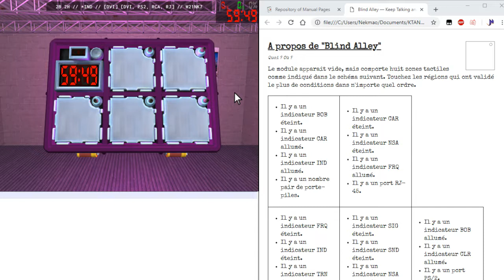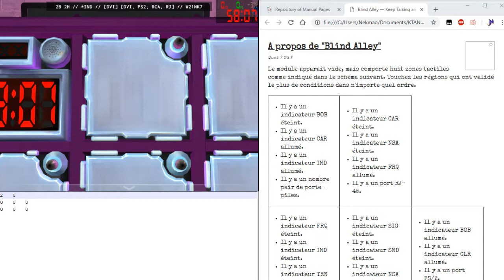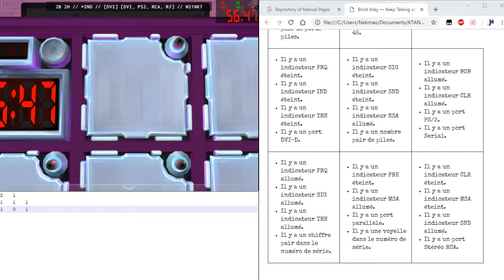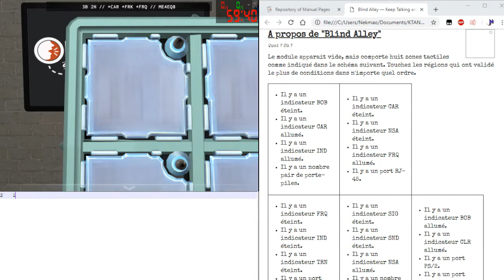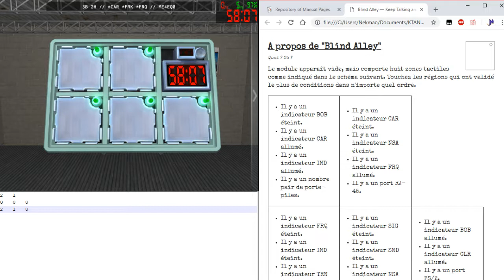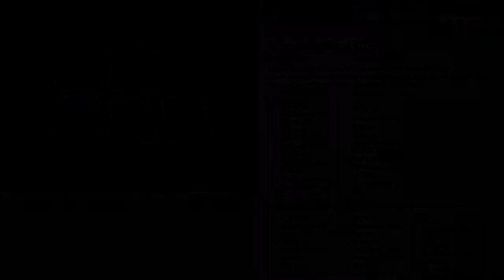[FR] Tutoriel KTANE - Blind Alley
Tutoriel vidéo du module "Blind Alley" dans Keep Talking and Nobody Explodes.

Ce module est un module moddé que vous pouvez télécharger sur le Workshop Steam

Si vous avez des questions ou des remarques, n'hésitez pas à me le faire savoir dans les commentaires.